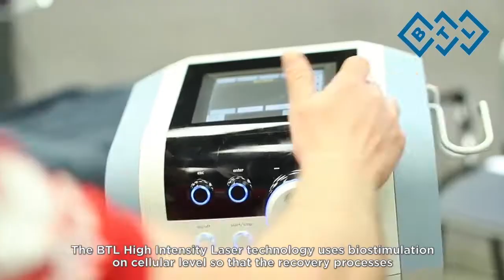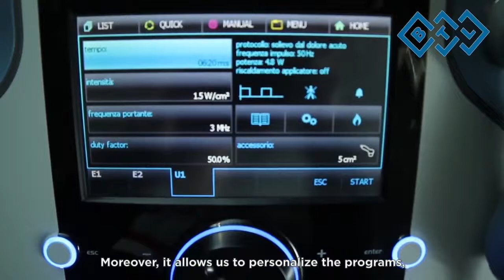BTL 6000 LASER TESTIMONIANZA PESCARA CALCIO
La testimonianza di un fisioterapista dello staff del Pescara calcio circa l'efficacia dei generatori laser ad alta intensità BTL6000 Laser